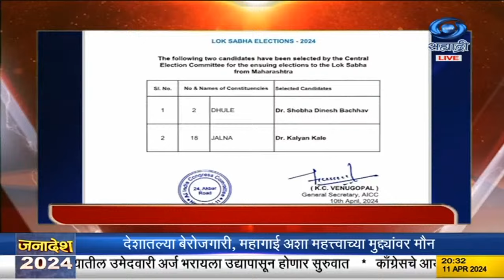जनादेश २०२४। भाग ४। महाराष्ट्र राजकीय परिस्थिती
दि. ११.०४.२०२४ :
 निवडणुकीचं एकूण चित्र आणि राजकीय परिस्थिती यावर चर्चा

8.30am | 11.00am | 1.00pm | 4.30pm | 7.00pm | 9.30pm